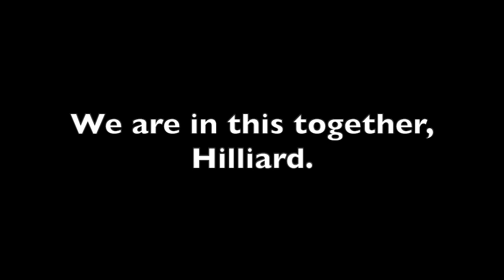In This Together Hilliard: Public Safety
A message from the Hilliard public safety community: We are in this together, Hilliard!